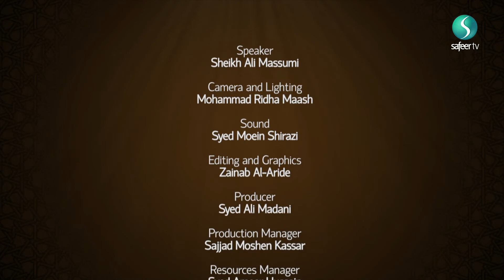Progressive Fiqh | Hawza Lessons - Episode 7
Join sheikh Ali Massoumian's Hawza lessons, were he teaches his students and you the viewers about the jurisprudence of fasting.